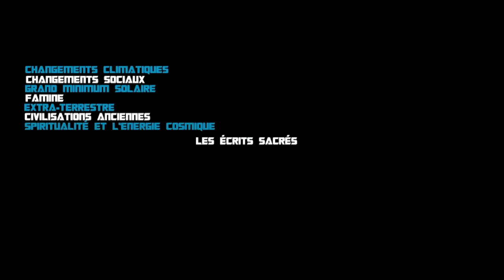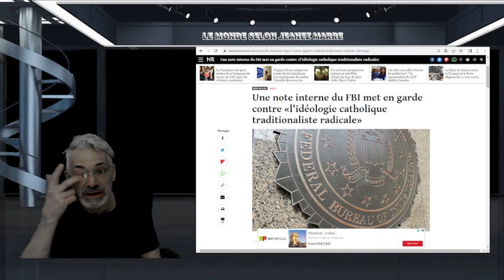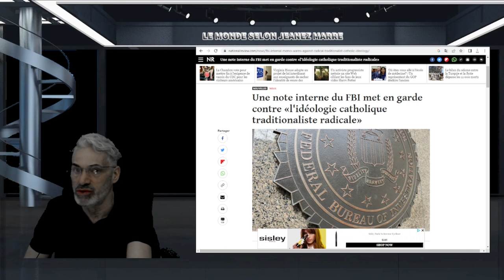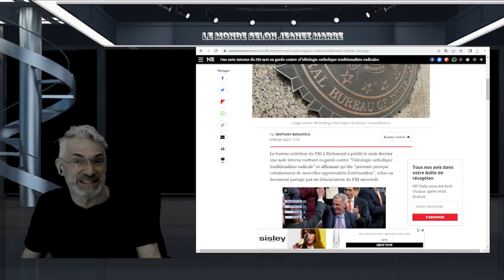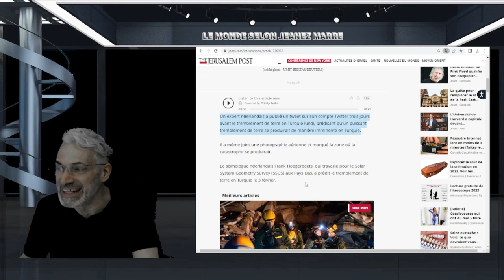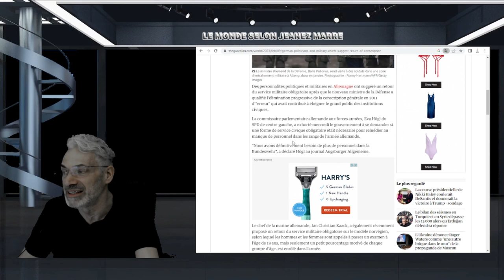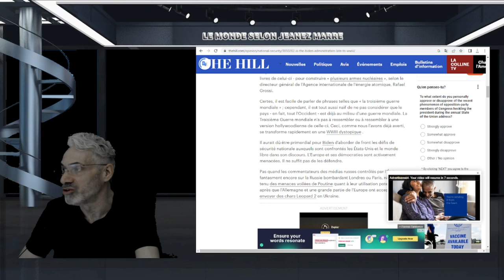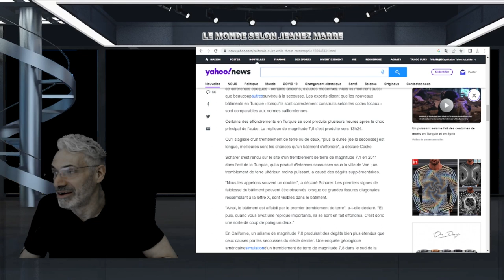2023 NOUS RÉSERVE BEAUCOUP DE CATACLYSMES, GUERRES, TYRANNIE ET MISÈRE POUR TOUS;PRÉPAREZ-VOUS !